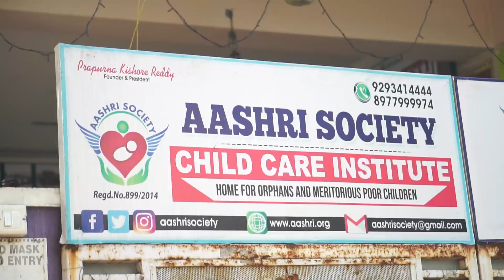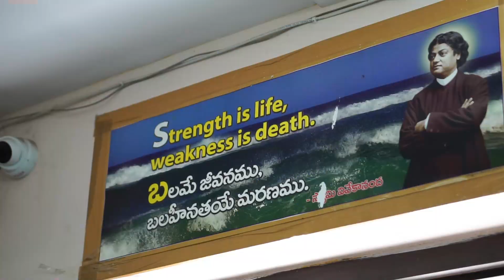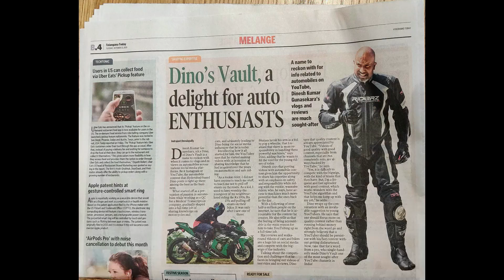Orphans తో Christmas Celebrate చేసాము | The Love Vlog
hi guys, today we had the blessing of visiting Aashri Society Orphanage and helping them with whatever we can and celebrating Christmas with these Lovely kids.
 this was Yamaha Bluestreaks Ride organized by Pearl Yamaha, trying to make a difference with our lives, the machines putting a smile on these kids' faces was priceless and the kids going all out with their celebration was a feast to watch.